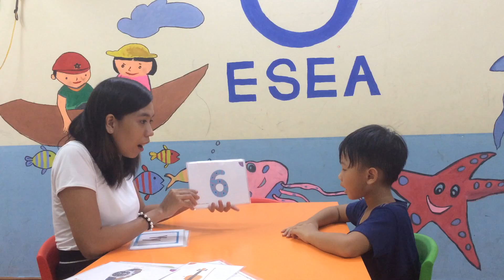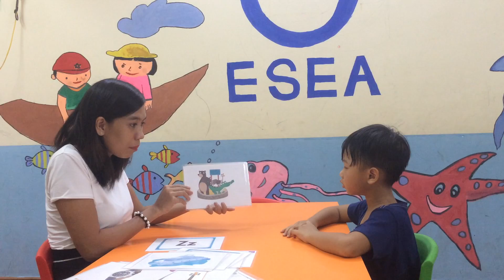Nông Ngọc Minh Quân - Phonics 1B20 - Final test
Anh ngữ ESEA Ninh Bình chúc các bạn học viên luôn luôn yêu thích và say mê với môn học này.
Anh ngữ Quốc tế ESEA Ninh Bình
Số 54 Cù Chính Lan, Phố Tân Quý, Phường Tân Thành, TP Ninh Bình (Gần trường Lương Văn Tụy) ĐT: 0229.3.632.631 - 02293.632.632